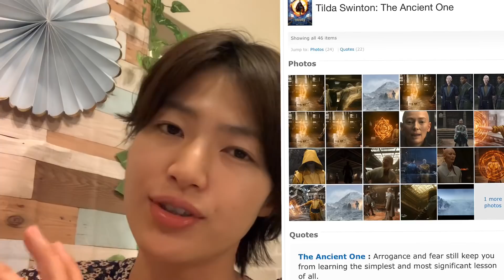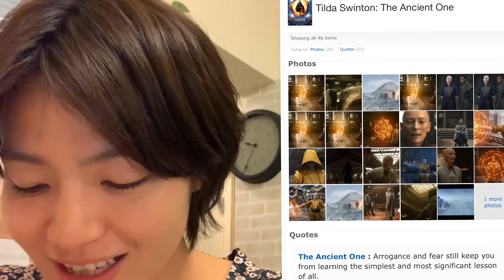「ドクター・ストレンジ」名言 スティーブンがドルマムとの取引に勝ったのは一体なぜ？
かなり終盤で出てくるエンシェント・ワンの問い。これに対してスティーブンが聞き返した後に出る一言が "It's not about you." 己のため（だけ）に生きる、闘うことをやめることの重要さを説くシーンです。この一言でスティーブンの視野が一気に広がり強化され、ドルマムへの勝ち方を見つけたんだと思うんですよね。

The Ancient One : Arrogance and fear still keep you from learning the simplest and most significant lesson of all.

Dr. Stephen Strange : Which is?

The Ancient One : It's not about you.